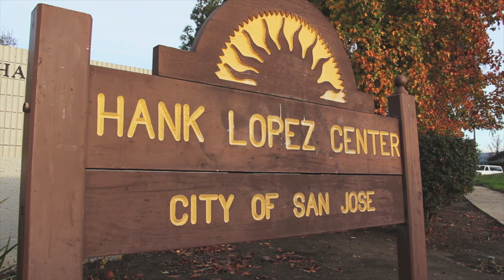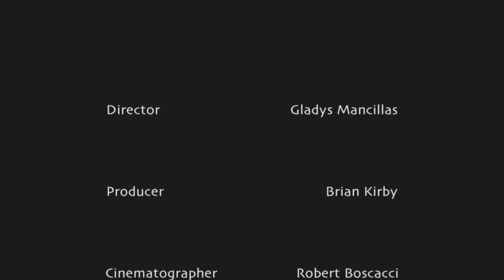Tabula Rasa Documentary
A documentary on Clean Slate Tattoo Removal Program in San Jose, California.

Directed by Gladys Mancillas
Produced by Brian Kirby
Cinematography by Robert Boscacci